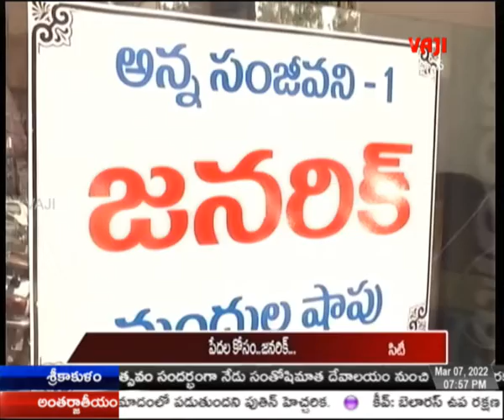VAJI NEWS VSP 07 March 2022 night news